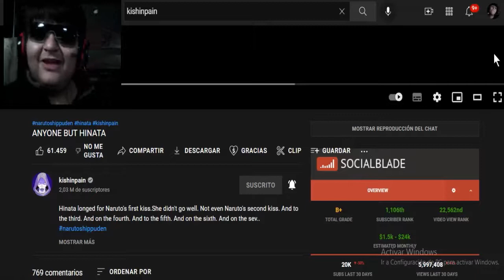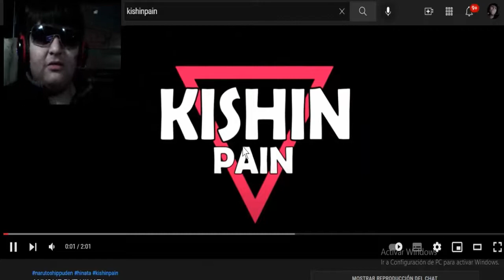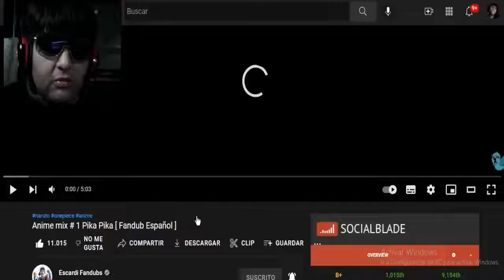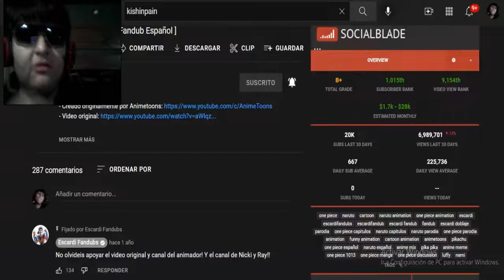CUALQUIERA MENOS HINATA